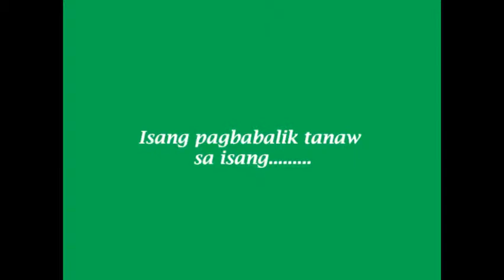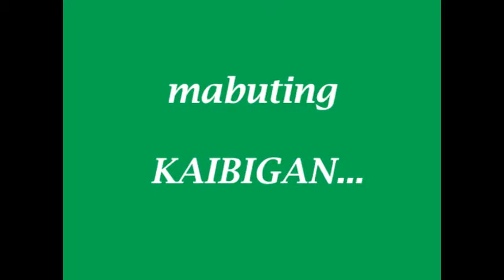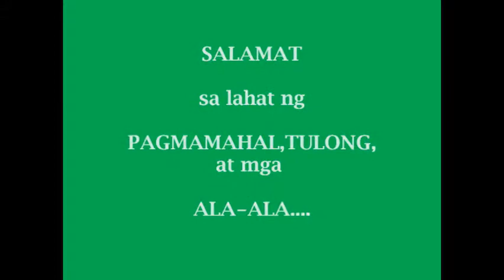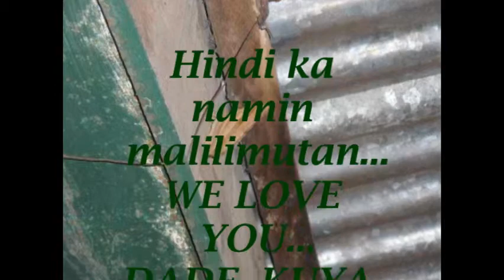TITO RENE VIDEO.wmv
Losing a loved one is painful. The constant reminders of that person, the places and memories left behind, and the hole of that person's absence all add stress to those in grief...
grief is a journey that we can take with God's help...MOVE ON AND LET GOD DO THE REST.